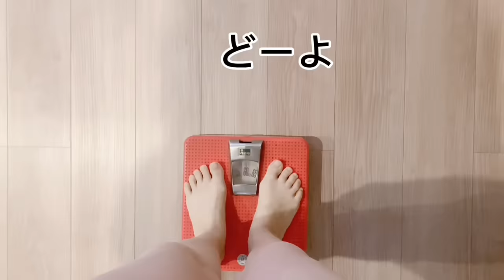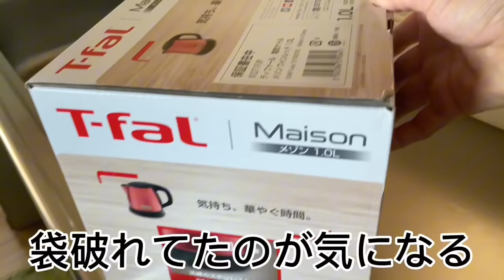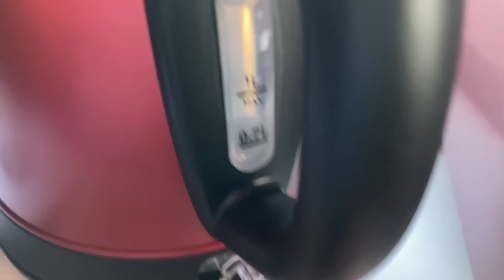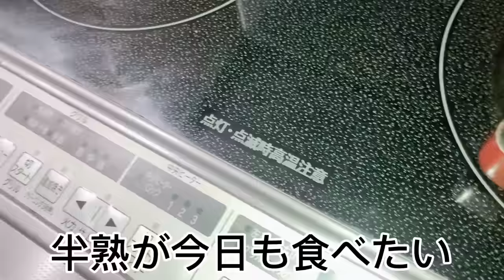もしも近所の人全員に嫌われたらどうしますか‼︎産後